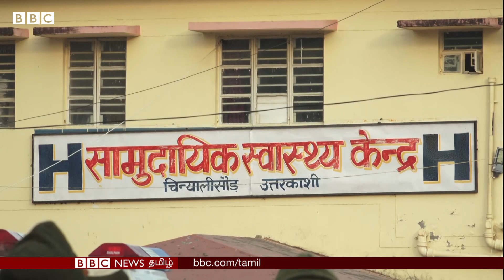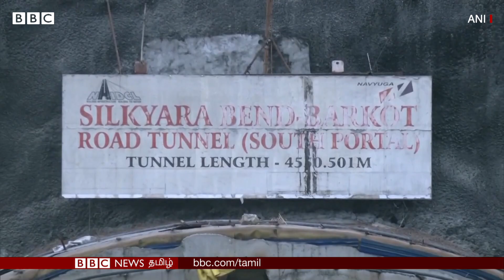Uttarkashi Tunnel: விபத்துக்கு காரணம் என்ன? கேள்விகளுக்கு விடை கிடைக்குமா?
சுரங்கத்தில் சிக்கியிருந்த 41 தொழிலாளர்களும் மீட்கப்பட்ட பின்னர், ஆம்புலன்ஸ் மூலம் உடனடியாக  சின்யாலிசோரில் உள்ள சமூக கூடத்திற்கு அழைத்து செல்லப்பட்டனர்.

இன்றே தாங்கள் வீடுகளுக்கு திரும்ப அனுமதிக்கப்படுவோம்  என்று எதிர்பார்ப்பதாக தொழிலாளர்களின் குடும்பத்தினர் ஊடகத்தினரிடம் பேசும்போது குறிப்பிட்டனர்.  போக்குவரத்து உள்ளிட்ட ஏற்பாடுகளை அரசும், சுரங்கப்பாதை அமைக்கும் பணியில் ஈடுபட்டிருந்த நிறுவனமும் செய்யவுள்ளன.

அதேநேரம், இந்த விவகாரத்தில் முறையான விசாரணை நடைபெறுமா என்ற கேள்வியும் எழுப்பப்படுகிறது.  என்ன நடந்தது, சுரங்கப்பாதை விபத்துக்கு காரணம் என்ன என்பது குறித்த உண்மைகள் வெளிகொணரப்படுமா போன்ற கேள்விகள் எழுகின்றன.